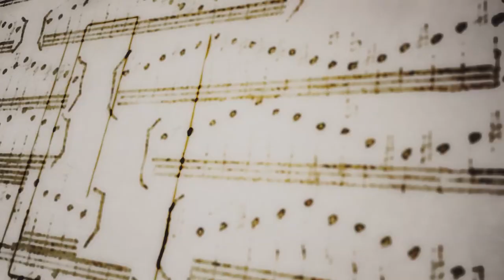IV Coloquio Formación Musical en Debate - RODRIGO BECERRA y SIMÓN GANGOTENA (Música Ocupa)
IV Coloquio

Montevideo, Uruguay.

Desterritorialización

CONFERENCIA

   Música Ocupa
   Rodrigo Becerra
   Simón Gangotena